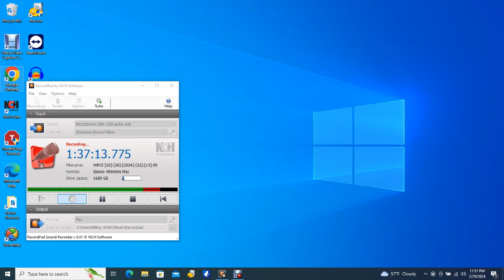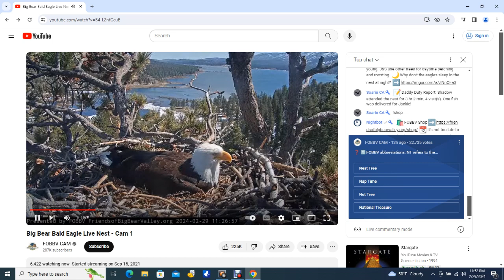Big Bear Bald Eagles 02/29/2024 20:14